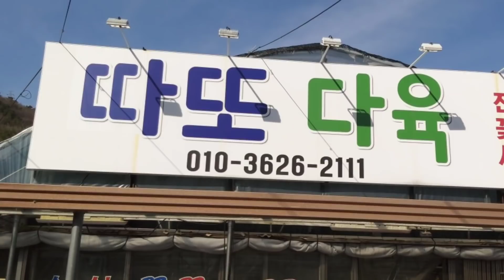농장의 천원다육부터 이만윈 다육까지 구경하기succulents